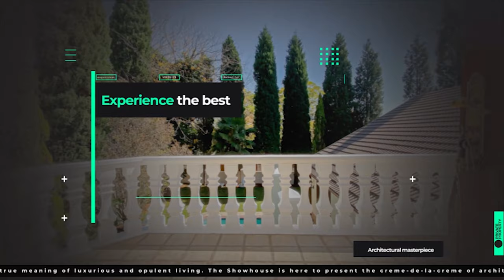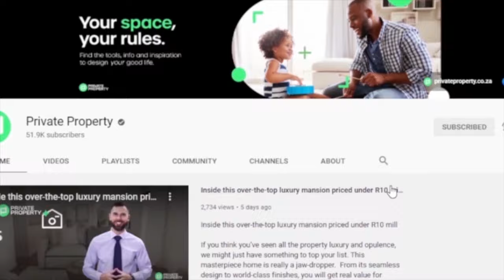WELCOME TO THE SHOW HOUSE | PRIVATE PROPERTY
Pick your favourite property and comment with the number.

4 Bed House in La Lucia
Address: , Erf 147 Of La Lucia Ext 4, 53 Gainsford Place
4 Beds
3.5 Baths
2 Garages

4 Bed House in Loevenstein
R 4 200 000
Address: 4 Gemsbok
4 Beds
3 Baths
2 Garages

2 Bed Apartment in Vredekloof
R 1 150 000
Address: 137 Vredekloof Square, 106 Welgelee
2 Beds
2 Baths
1 Garages

9994 m² Farm in Joostenberg Vlakte
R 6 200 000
Address: Farm For Sale
4 Beds
4 Baths
2 Garages

3 Bed House in Uitzicht
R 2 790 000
Address: 36 Geneva
3 Beds
2 Baths
3 Garages

3 Bed Townhouse in Kuilsriver
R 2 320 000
3 Beds
2 Baths
2 Garages

1 Bed Apartment in Royal Ascot
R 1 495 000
1 Beds
1 Baths

1 Bed Apartment in Big Bay
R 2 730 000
1 Beds
1 Baths

2 Bed Apartment in Tableview
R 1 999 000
2 Beds
2 Baths

3 Bed House in Langebaan Central
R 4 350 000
Address: 7 Osprey Close
3 Beds
3.5 Baths
2 Garages